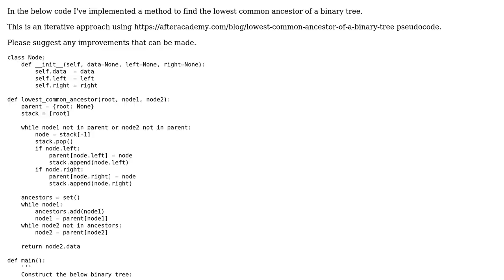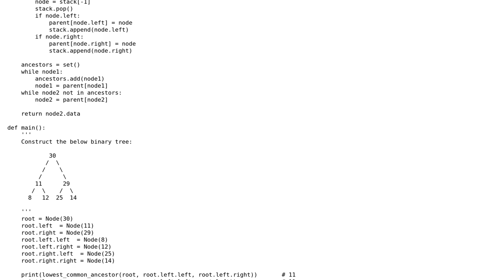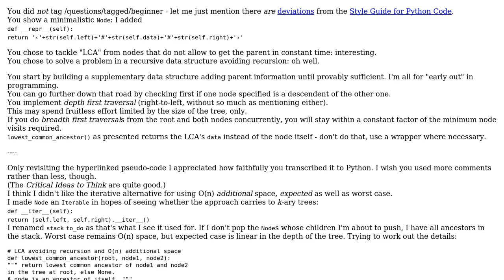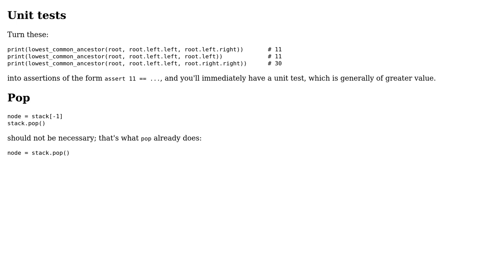Code Review: Lowest Common Ancestor in Binary Tree (Iterative) (2 Solutions!!)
Code Review: Lowest Common Ancestor in Binary Tree (Iterative)

With thanks & praise to God, and with thanks to the many people who have made this project possible! | Content (except music & images) licensed under CC BY-SA | Music | Images & others | With thanks to user Saurabh user Reinderien user greybeard and the Stack Exchange Network Trademarks are property of their respective owners. You are responsible for your own actions.